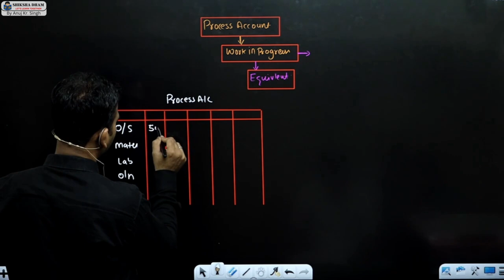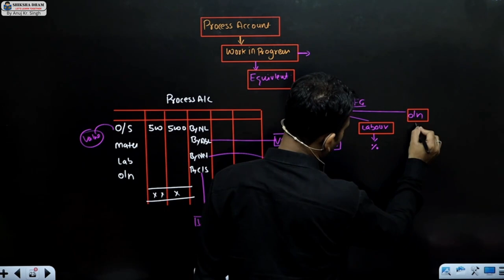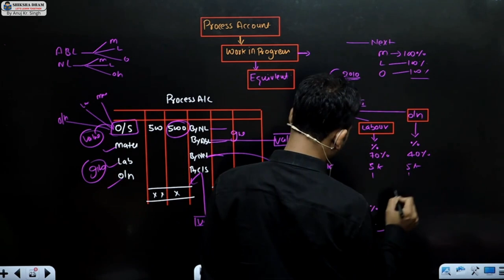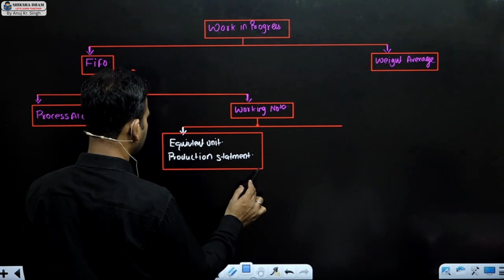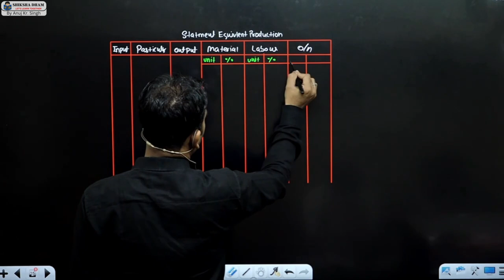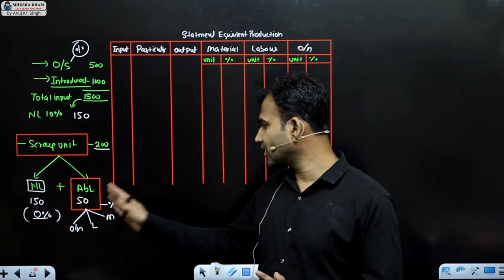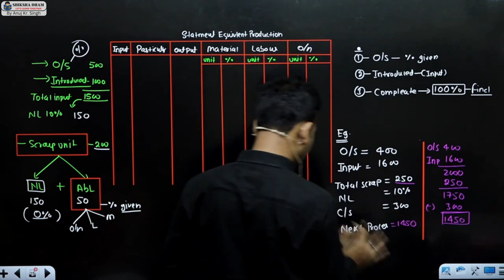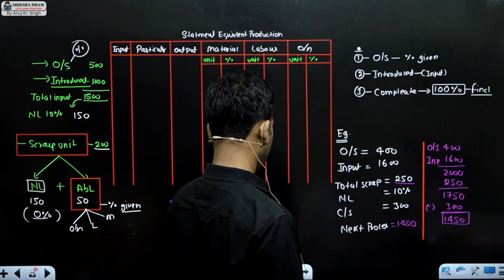cost account for bcom / wip equivalent method / process a/c / part 10 / sol / b.com / by anuj sir